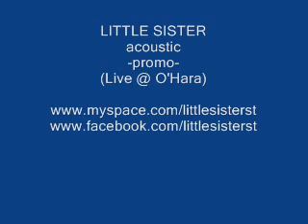LITTLE SISTER acoustic - promo - (Live @ O'Hara)